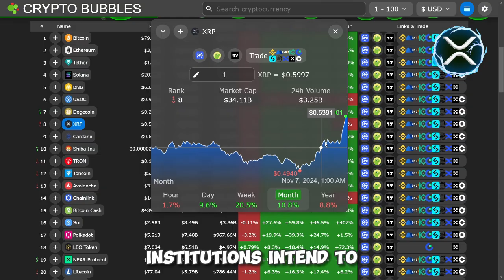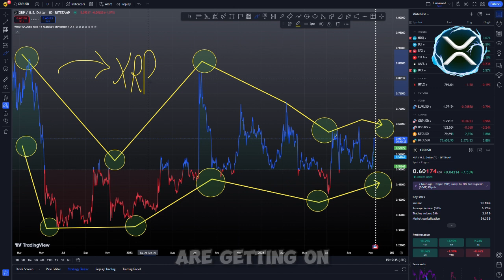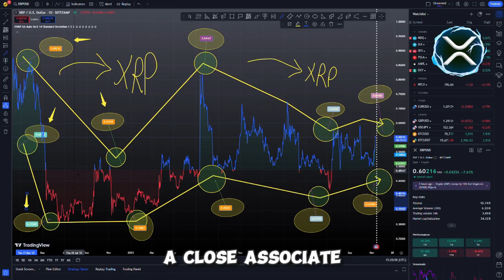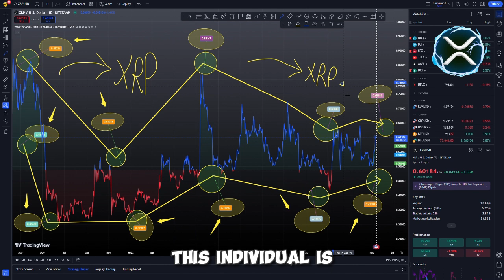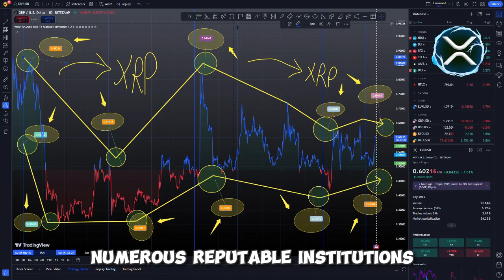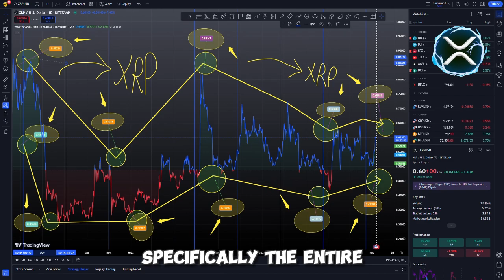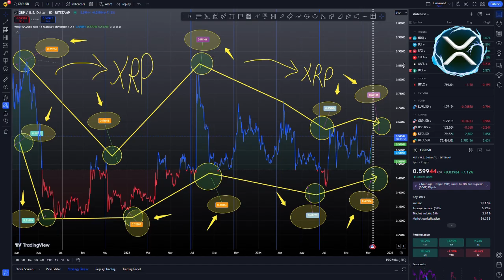XRP EXPERTS PREDICT $2,948 PRICE TAG BY 2025!